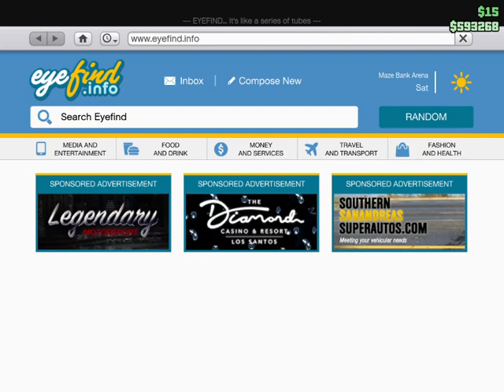Grand Theft Auto V 2021 10 05 22 32 06